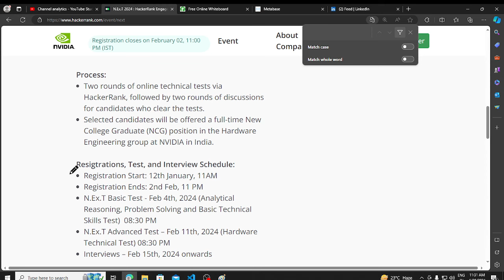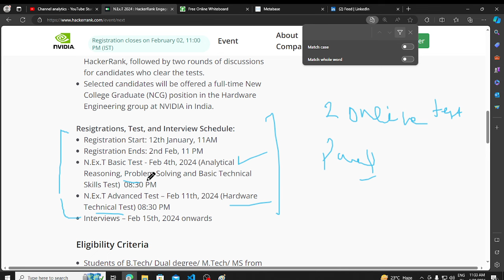Nvidia Next Exam | Nvidia Next Program 2024 | How to Prepare for Nvidia Hackerrank Test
Description Videos

2023 Batch Jobs
2024 Batch Hiring
off campus drive 2024
latest hiring 2024 batch